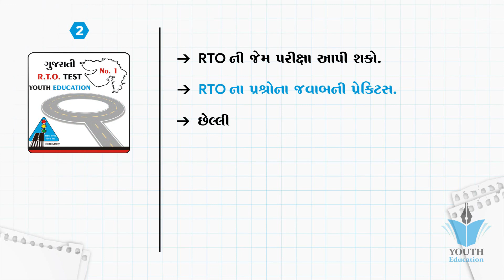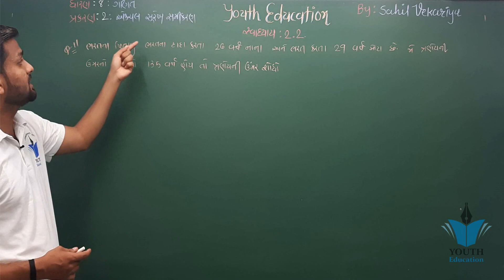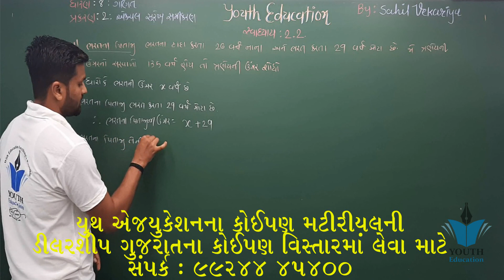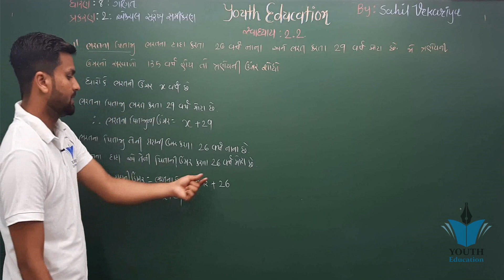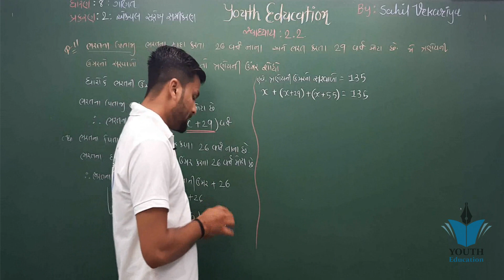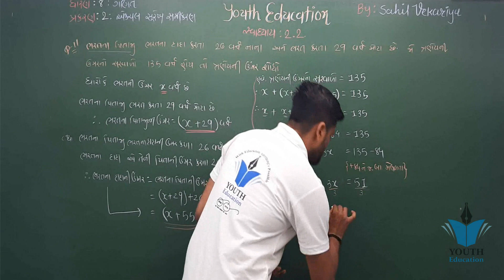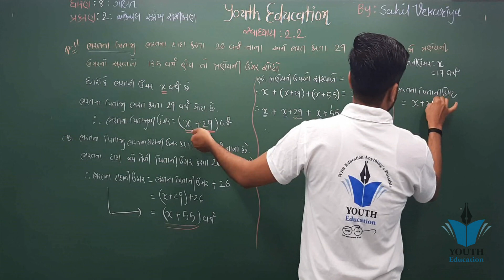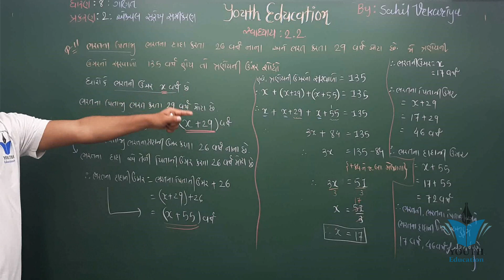std 8 maths ch 2 (એક ચલ સુરેખ સમીકરણ) સ્વા 2.2 (11) ભાગ 13 NCERT By : Sahil Vekariya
std 8 maths ch 2  in gujarati ભાગ 1 સ્વા 2.1 (એક ચલ સુરેખ સમીકરણ) NCERT Corse  By : Bhavin Dudhat

Linear Equations in One Variable - Chapter 2 - Introduction - NCERT Class 8th Maths  in gujarati

Linear Equations in One Variable Ex 2.2 Q 1 - NCERT Class 8th Maths Solutions  in gujarati

#2 Ex 2.2 class 8 maths Q1, Q2 Linear equations in one variable  in gujarati

std 8 maths ch 2 ભાગ 3 સ્વા 2.2(4,5,6,7,8) (એક ચલ સુરેખ સમીકરણ) NCERT  in gujarati

NCERT MATHS STD-8 CH-2 LINEAR EQUATIONS IN ONE VARIABLE | એક ચલ સુરેખ સમીકરણ | PART-1  in gujarati

Chapter 2 Linear Equations in One VariableLinear Equations in One Variable Ex 2.1 Q 1 - NCERT Class 8th Maths Solutions  in gujarati

Linear equation in one variable: class 8 maths chapter 2.2-Q.1,2,3,4 solutions  in gujarati

Linear Equations in One Variable Ex 2.3 Q 1 - NCERT Class 8th Maths Solutions  in gujarati

Linear Equations in One Variable Ex 2.2 Q 2 - NCERT Class 8th Maths Solutions  in gujarati

NCERT CLASS 8 MATH CHAPTER 2:EXERCISE 2.1  in gujarati

Rational Numbers" Chapter 1 - Introduction - NCERT Class 8th Maths Solutions  in gujarati

#1 Ex 2.1 class 8 Maths linear equations in one variable In hindi  in gujarati

Linear Equations in One Variable Ex 2.4 Q 1 - NCERT Class 8th Maths Solutions  in gujarati

Linear Equations in One Variable Ex 2.4 Q 3 - NCERT Class 8th Maths Solutions in gujarati

Linear equation in one variable: class 8 maths chapter 2.2-Q.5,6,7,8 solutions   in gujarati

Chapter 2 - Linear Equations in One Variable - NCERT Solutions for Class 8th Maths in gujarati

Chapter 2 Ex 2.2 - (Q 1 & 2 ) NCERT Solutions for class 8th maths Linear Equations in one Variable in gujarati

(Exercise 16.1,q-1,2,3,4,5) 8 Maths Chapter-16 "Playing with numbers" cbse ncert in gujarati

inear equation in one variable: Class 8 maths chapter 2.4- Q.6,7,8,9,10 solutions in gujarati

NCERT-Class 8-Maths-Ch-2-Linear Equations in One Variable - Part 1 in gujarati

Ncert Class 8 Maths Chapter-2 Linear equations In One variable (Video-49) Examples-14 in gujarati

Chapter 2 Ex 2.4 - (Q 3 & 4 ) NCERT Solutions for class 8th maths Linear Equations in one Variable in gujarati

#4 Ex 2.2 class 9 Maths chapter 2 Polynomials in gujarati

Linear Equations in One Variable Ex 2.5 Q 8 - NCERT Class 8th Maths Solutions in gujarati
 in gujarati
Fractions And Decimals - Class 7 Maths - Chapter 2 in gujarati

Exercise 2.1(Question 1 to Question 6) NCERT Solution for Class 8 Maths Chapter 2 Linear Equations in gujarati

Chapter 2 Exercise 2.4 (Q5) || Maths class 10 || NCERT in gujarati

ex 8.2 class 9 maths chapter 8 quadrilateral question 2 in gujarati

Chapter 2 Exercise 2.4 (Q4) || Maths class 10 || NCERT in gujarati
 in gujarati
Chapter 2 Exercise 2.4 (Q2, Q3) || Maths class 10 || NCERT in gujarati

Linear Equations in One Variable Ex 2.3 Q 8 - NCERT Class 8th Maths Solutions in gujarati

Rational Number: Class 8 maths chapter 1.1- Q.1,2,3,4,5 solution in gujarati

Exercise 2.2 (Question 9, Question 10) NCERT Solutions for Class 8 Maths Chapter 2 Linear Equations in gujarati

Practical geometry:Class 8 maths chapter 4.3-Q.(i),(ii),(iii),(iv) solutions in gujarati

Playing with Numbers - Chapter 16 - Introduction - NCERT Class 8th Maths in gujarati

Class 8 maths NCERT chapter 2 || घन एवं घनमूल || in hindi Q.2.2 (2) in gujarati

Introduction to Graphs - Chapter 15 - Introduction - NCERT Class 8th Maths in gujarati

Fractions And Decimals Ex. 2.2 Q 8 - NCERT Class 7th Maths Solutions in gujarati

NCERT 12 Maths Ex 2.1 Ch 2 Inverse Trigonometric Functions hints & solutions in gujarati

Chapter 2 Ex 2.2 - (Q 7 & 8 ) NCERT Solutions for class 8th maths Linear Equations in one Variable in gujarati

Exercise 2.4 (Question 7) NCERT Solutions for Class 8th Maths Linear Equations in gujarati

Exercise 2.2 (Question-5, Question-6) NCERT Solutions for Class 8 Maths Chapter 2 Linear Equations

#8 Ex 2.4 class 9 Q5 Maths chapter 2 Polynomials in Hindi By Akstudy 1024

Algebraic Expressions and Identities - Chapter 9 - Introduction - NCERT Class 8th Maths

#1 Ex 16.1 class 8 Playing With Numbers Q1 to Q4 By Akstudy 1024

#4 Ex 2.2 class 8 Q6, 7, 8 linear equations in one variable By Akstudy 1024

Polynomials - Class 9 Maths - Chapter 2
MLinear Equations in One Variable Ex 2.5 Q 2 - NCERT Class 8th Maths Solutions